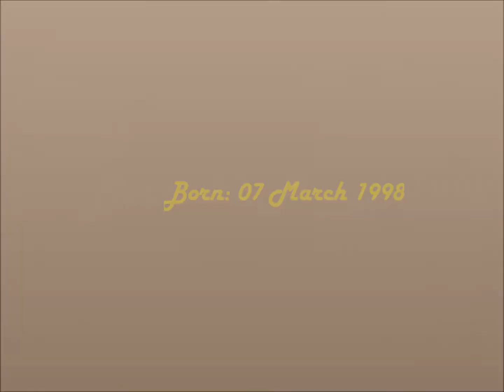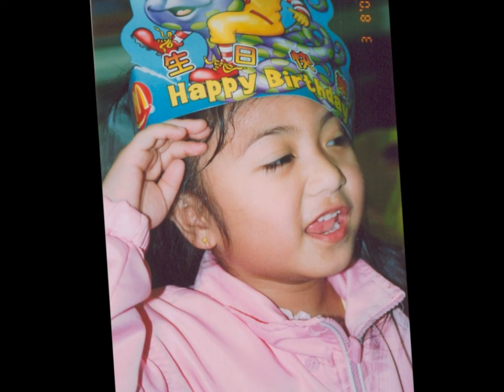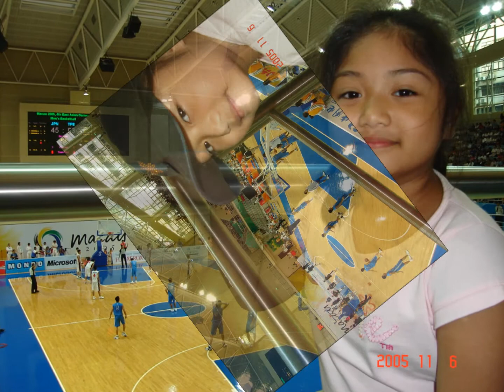Nicole's 14th Birthday!